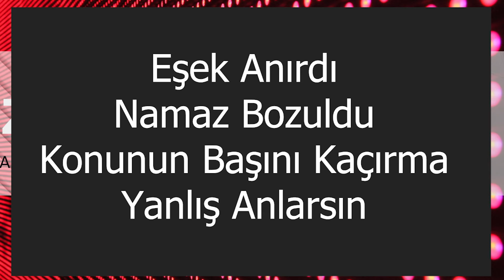Eşek Anırdı Namaz Bozuldu Kıssası ve Youtube Canlı Sohbetleri Vlog Hakan Akdağ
Bazen konunu tamamını dinlesek de algıladığımız kadarıyla konuya hakim oluruz. Bazen uyuruz konunun bir kısmını kaçırırız ama duyduğumuzla hüküm veririz. Bunu Anlatan bir kesit.